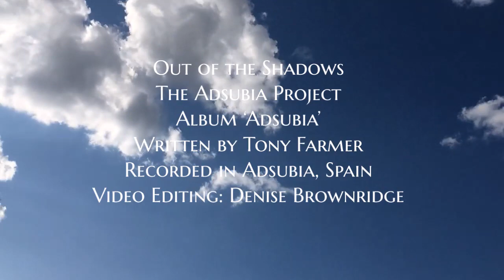Out of the Shadows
Music composed and performed by Tony Farmer

Video edited by Denise Brownridge